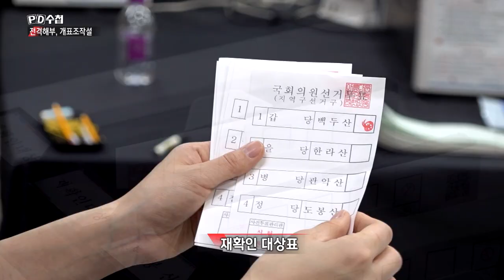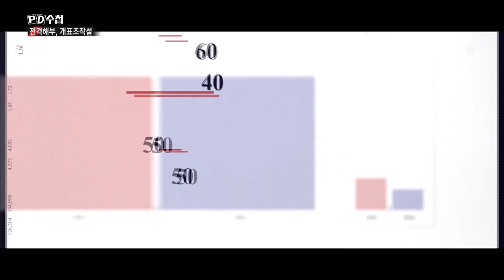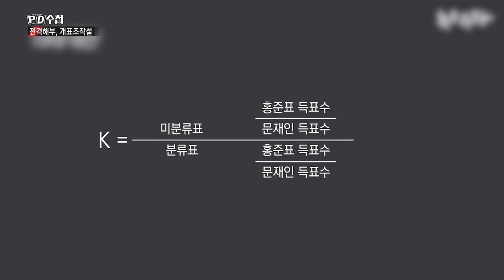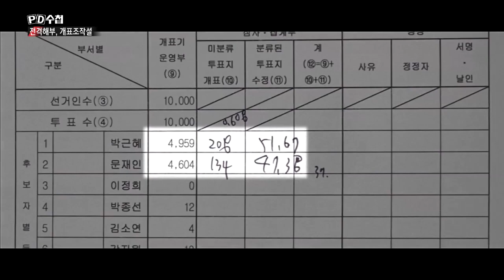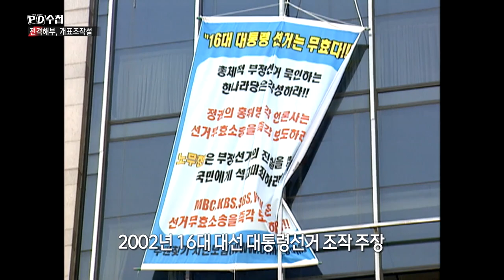[PD수첩 핫클립] 개표조작을 주장하는 사람들, 그 근거는?